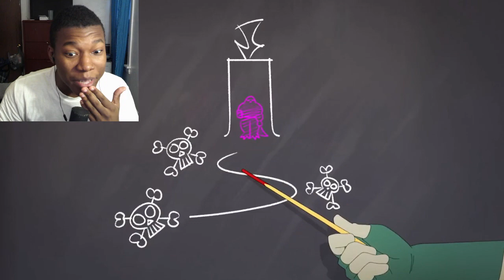Windblown Official Announcement Trailer | The Game Awards 2023 REACTION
Windblown Official Announcement Trailer,Windblown Official Announcement Trailer | The Game Awards